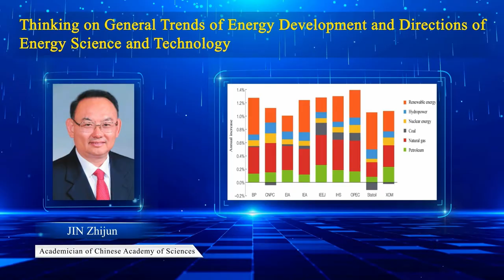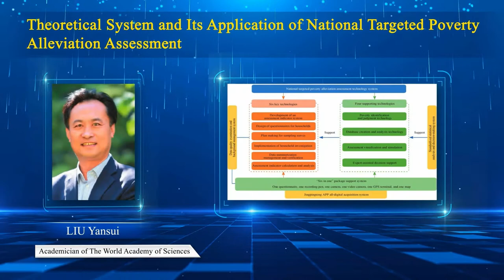Free eBook | Science and Technology in China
This bilingual book shows the research progress of China's science and technology, covering energy, space, ecology and environment, agriculture, public health, poverty alleviation, marine and other fields.
You can use the following account and password to get this book for free.
Account: jtpcjzh
Password: jtpcjzh